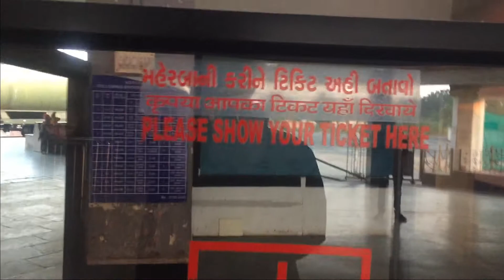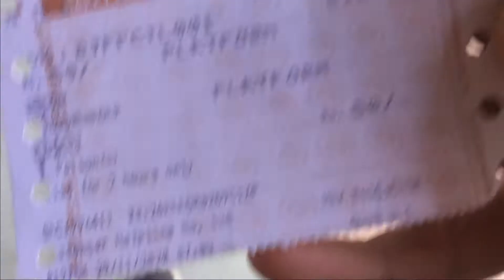એલા એ કોરોના ગ્યો કે શું??🤣| રેલગાડી ફુલ | કાકા ની મસ્તી 😂 watch full video🔥|| by Rajveer Boricha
તમને જો મારા વીડીયો પસંદ આવતા હોય તો ચેનલ સબસ્ક્રાઈબ કરી દેજો હો 😅🤘🏻
એ ફોલો કરી દો આયા😜👆🏻👆🏻👆🏻